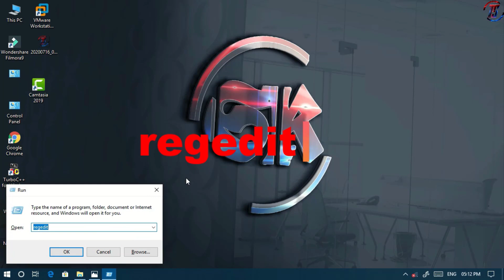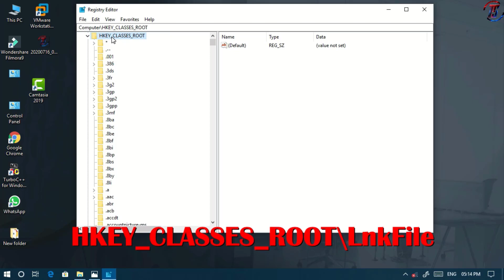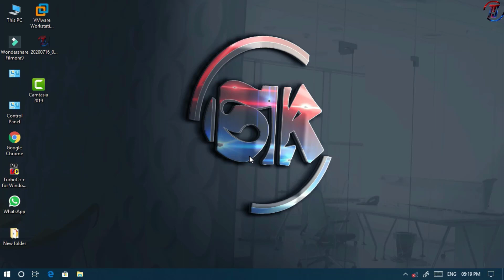(Hindi)How To Remove Shortcut Arrow from icons on Desktop | Windows 10/8/7/Xp |Tech Solution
Hello Friends,
In this video I will show you that how you can remove or disable shortcut arrow from Icons on Desktop in Windows 10  | Windows 8 /Windows 7/ Windows Xp.
If you follow this steps then you will be able to remove shortcut arrow from icons on Desktop .